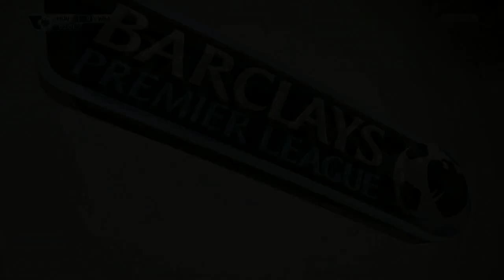FIFA 15 ALL 18 Unlockable CELEBRATIONS TUTORIAL (PS4, Xbox ONE, PS3, Xbox 360, PC)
100% Safe and Cheap, Instant Transfer!